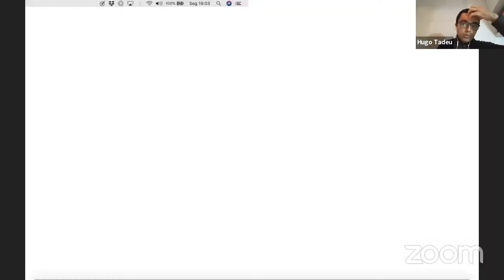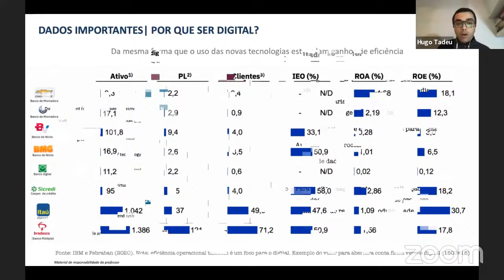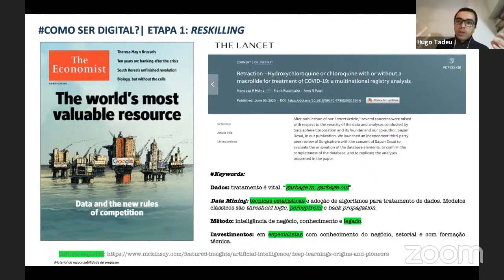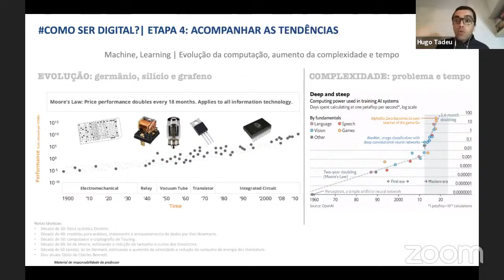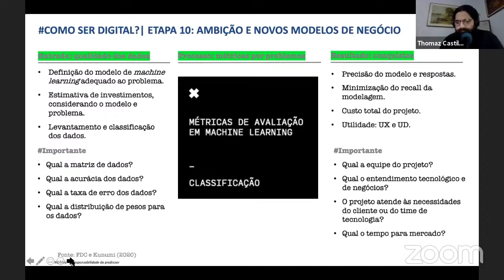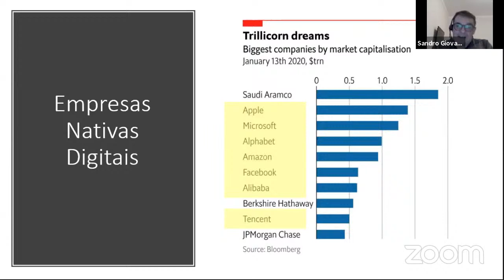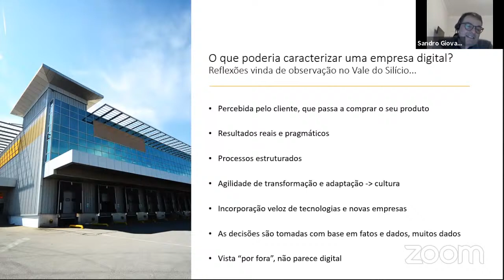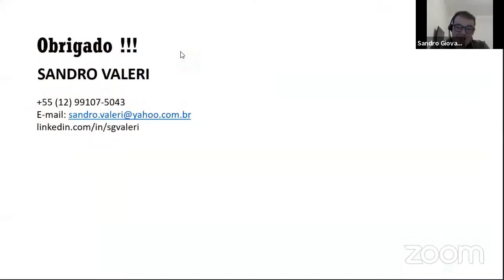MASTERCLASS - "O Digital como resposta à crise"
Acompanhe a primeira masterclass ao vivo da FDC Online! Os professores especialistas em inovação e transformação digital Hugo Tadeu e Sandro Valeri falam sobre como o digital está acelerando transformações no contexto atual e como vai impactar o cenário pós-crise.

Hugo Tadeu é professor e líder do Centro de Referência em Inovação Nacional da FDC e Sandro Valeri é professor convidado da FDC e Head de Estratégia de Inovação e Corporate Venturing da Embraer.

Neste vídeo, eles avaliam as mudanças que a tecnologia tem trazido para o cenário corporativo nos últimos anos e como a pandemia do novo coronavirus acelerou o processo de transformação digital nas empresas.

Mas ambos alertam: para que a transformação digital traga resultados efetivos, é preciso ter um entendimento mais profundo desse tema, que vá além da simples substituição de processos analógicos por digitais.

Hugo Tadeu aponta que as empresas que conseguido mais sucesso nesse terreno são as que encaram a tecnologia como parte da estratégia de desenvolvimento, investindo em inovação.

Na avaliação de Sandro Valeri, a onda digital é comparável a outros momentos que marcaram e mudaram profundamente a sociedade, como os ciclos do aço, da eletricidade e da indústria petroquímica. Não se adaptar é perder relevância, pois, no futuro, não haverá empresa que não seja digital.

Assista ao vídeo para conferir todos os detalhes desta conversa mediada por Thomaz Castilho, Curador de Conteúdo na Fundação Dom Cabral.

A Fundação Dom Cabral é uma escola de negócios que oferece Soluções Educacionais nacionais e internacionais. Há mais de 40 anos, apoiamos o desenvolvimento de executivos, gestores públicos, empresários e organizações de diversos segmentos, visando a disseminar o saber e contribuir para o crescimento de negócios, projetos e empreendedores sociais. Por acreditarmos na educação como ferramenta fundamental para a transformação da sociedade, buscamos sempre criar caminhos para um ambiente de negócios mais próspero e para um mundo melhor.

- Conheça nossos cursos com conteúdo 100% online. Soluções eficazes e de rápida aplicabilidade para os desafios urgentes que profissionais e organizações enfrentam no momento atual